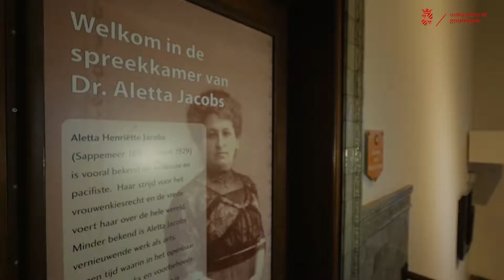Uitreiking Aletta Jacobsprijs 2018 (RUG) aan Lilianne Ploumen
Lillianne Ploumen ontving de Aletta Jacobsprijs voor haar fundamentele en krachtige werk voor de emancipatie van vrouwen wereldwijd. Met haar beweging 'She Decides' wist ze (als antwoord op een zich terugtrekkende Amerikaanse regering) in een mum van tijd een beweging op te zetten die strijdt voor de rechten van vrouwen en meisjes over de hele wereld.